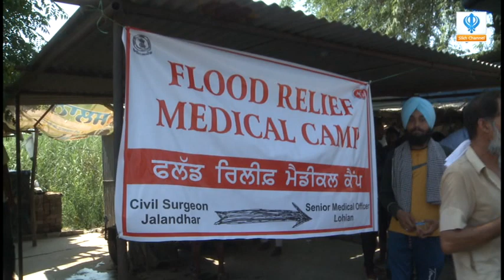ਸਿੱਖ ਚੈਨਲ ਏਡ ਨੇ ਹੜ ਪ੍ਰਭਾਵਿਤ ਇਲਾਕੇ ਦਾ ਕੀਤਾ ਦੌਰਾ ਲੋਕਾਂ ਨੂੰ ਵੰਡੀਆਂ ਖਾਣ ਪੀਣ ਦੀਆਂ ਚੀਜਾਂ।